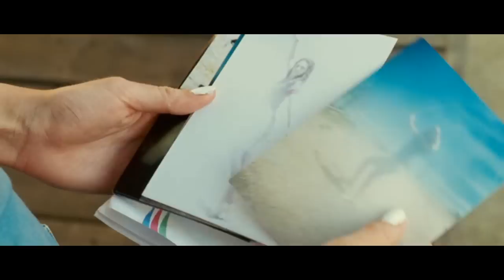The Yellow Handkerchief (2010) - Brother by Edward Sharpe & The Magnetic Zeros WARNING! SPOILER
The reason why I made this video is the extra original feeling of the movie and the mixture of actors from different directories. Kristen Steward, the starlet of Twilight and Eddie Redmayne representing youth scene together with William Hurt and Marie Bello both valued actors makes amazingly interesting contrast, although many charges against Steward's acting talent.